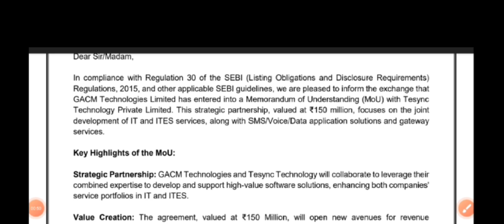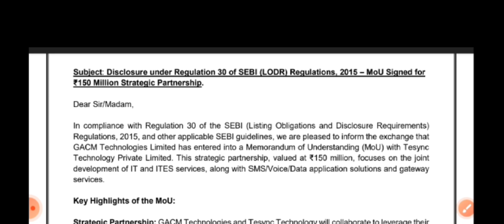Gacm technologies Breaking News | gacm technologies latest news today | gacm latest update